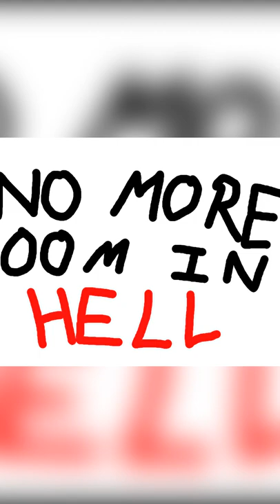no more room in hell but the catch is there is plenty of room and we're going